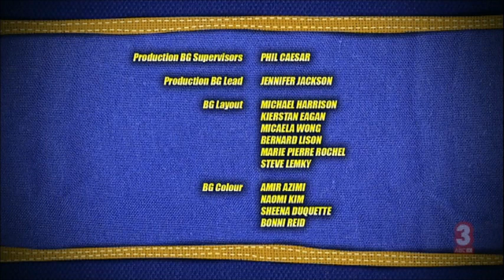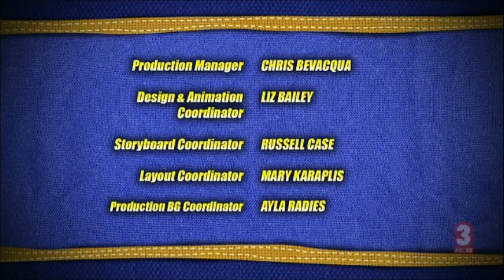Dr. Dimensionpants! - Mentors Only